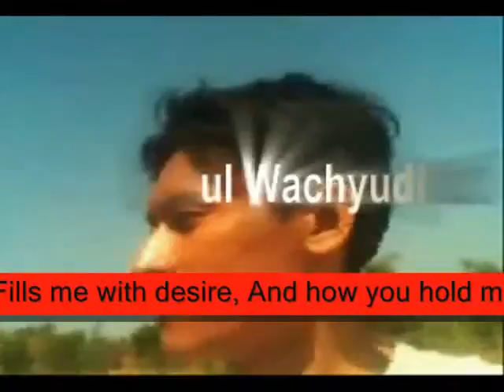the warmth of ,